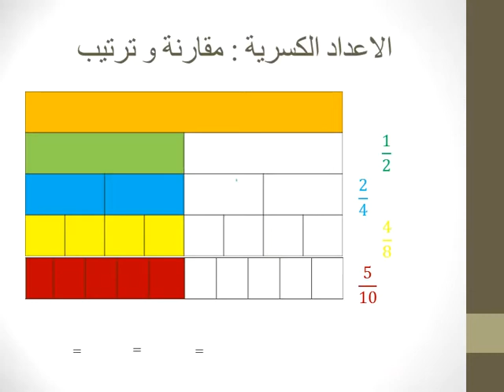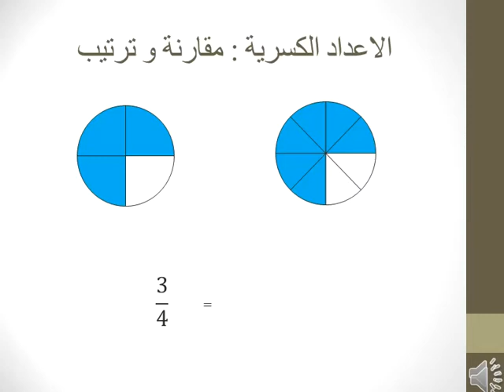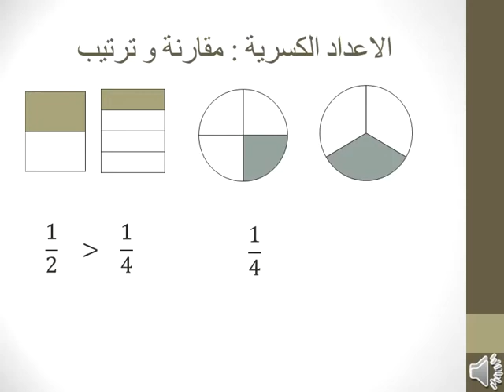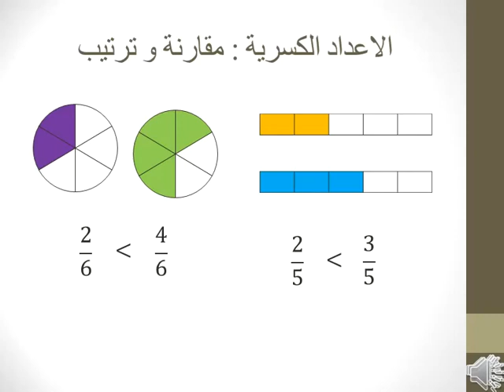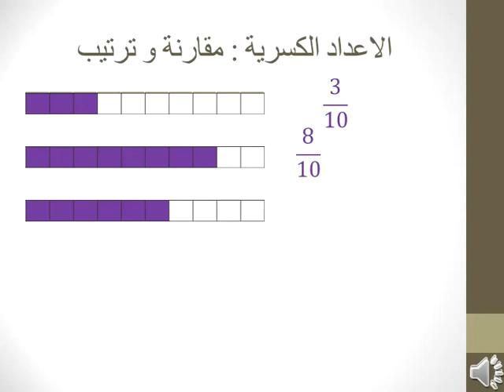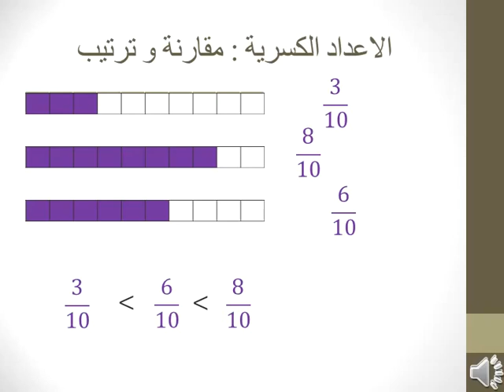الاعداد الكسرية : مقارنة و ترتيب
درس في الرياضيات للمستوى الثالث